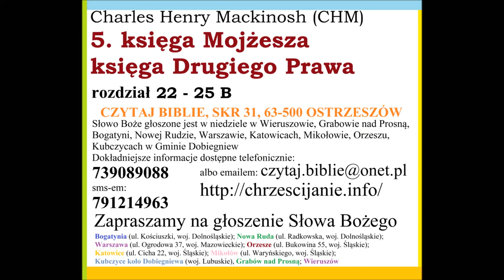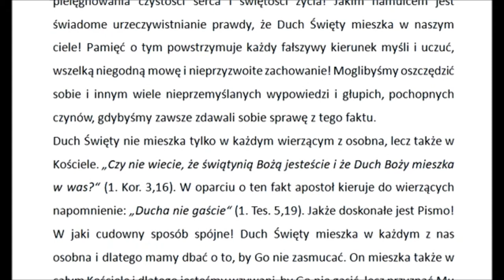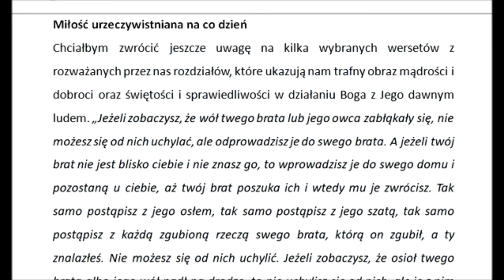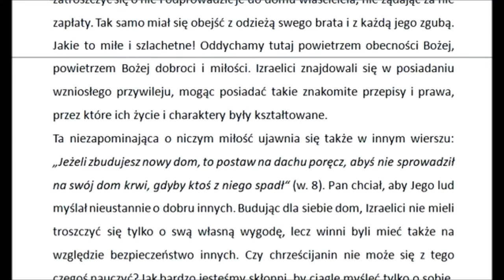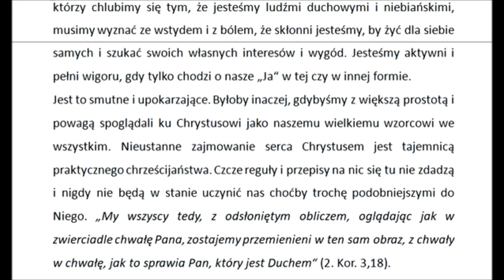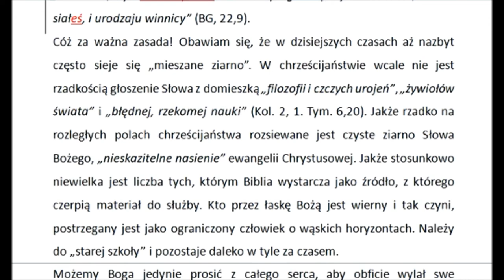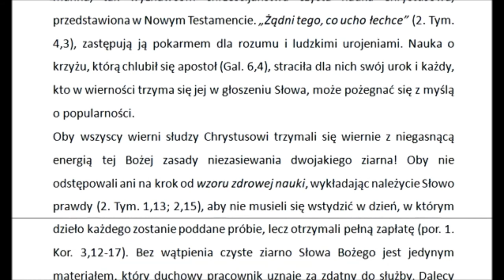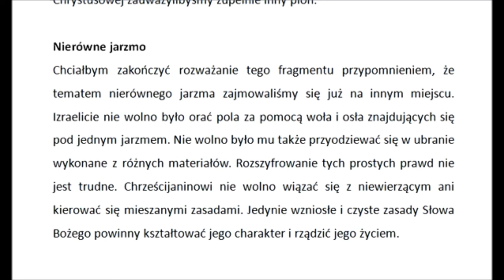CHMVM22-25B Komentarz do Piątej księgi Mojżeszowej rozdziały 22-25B (Charles Henry Mackintosh)